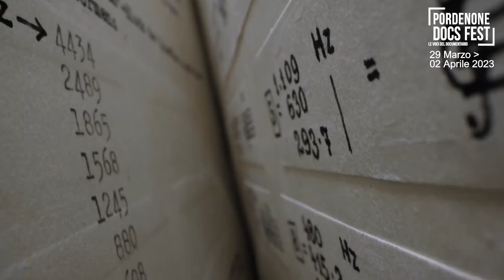PORDENONE DOCS FEST 2023 - SIGLA XVI EDIZIONE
ITA
Pordenone Docs Fest è un’iniziativa di Cinemazero, una delle più importanti istituzioni cinematografiche in Italia. Ogni anno il festival porta in città il meglio del documentario internazionale   con film pluripremiati, anteprime nazionali, ospiti dall’Italia e dall’estero, incontri ed eventi – trasformando il capoluogo friulano in un osservatorio privilegiato sulla contemporaneità.

Storicamente il Pordenone Docs Fest tratta temi di attualità, dai diritti umani all’ecologia, dalle guerre più note a quelle dimenticate, all’inclusività, aprendo una finestra multiforme sul mondo, visto dalle più disparate angolazioni.

Oltre alle proiezioni, sempre accompagnate da registi ed esperti, il programma si arricchisce di occasioni di approfondimento legate al mondo del documentario e non solo: convegni, masterclass, matinée, seminari, workshop, concerti e cineconcerti, presentazioni di libri, momenti Industry, mostre fotografiche, installazioni urbane, racconti di buone pratiche sociali e ambientali: un articolato programma per restituire al pubblico un’immagine mai scontata o definitiva, ma quanto più nitida e completa sui temi e gli argomenti che da sempre il festival mette al centro della sua ricognizione.

ENG
Pordenone Docs Fest is an initiative of Cinemazero, one of the most important film institutions in Italy. Each year the festival brings the best of international documentary filmmaking to the city with award-winning films, national premieres, guests from Italy and abroad, meetings and events – transforming the Friulian capital into a privileged observatory on contemporaneity.

Historically, the Pordenone Docs Fest deals with topical issues, from human rights to ecology, from well-known to forgotten wars, to inclusiveness, opening a multifaceted window on the world, seen from a wide variety of angles.

In addition to the screenings, which are always accompanied by filmmakers and experts, the program is enriched with opportunities for in-depth analysis related to the world of documentary filmmaking and beyond: conferences, master classes, matinees, seminars, workshops, concerts and cine-concerts, book presentations, Industry moments, photographic exhibitions, urban installations, and tales of good social and environmental practices: a well-structured program to give the public a picture that is never taken for granted or definitive, but as sharp and complete as possible on the themes and topics that the festival has always placed at the center of its reconnaissance.